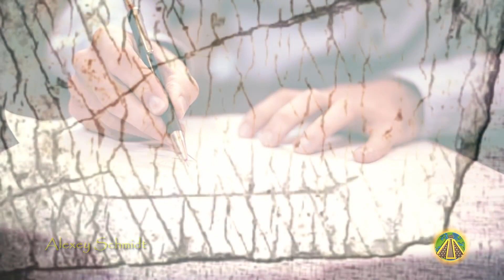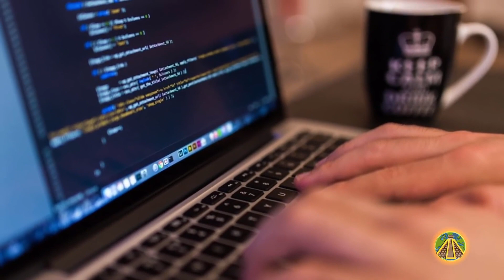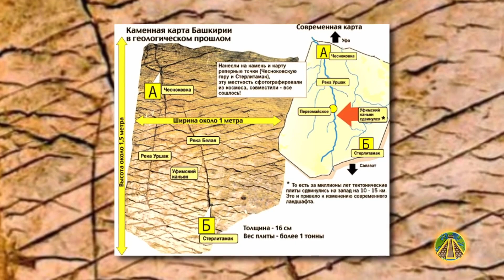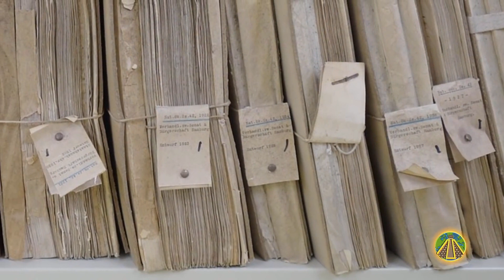Ein Großes Rätsel Für Die Wissenschaft: Wie Konnte So Ein Objekt In Der Antike Geschaffen Werden?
Ein Artikel, der am 30. April 2002 in der russischen Tageszeitung La Pravda veröffentlicht wurde, schaffte der Welt Zugang zur Entdeckung des Daschka-Steins bzw. die Landkarte des Schöpfers.
Ein Objekt, das seitdem unter Wissenschaftlern viele Kontroversen ausgelöst hat. Sie verstehen nicht, welche Art von Technologie sie in der Vergangenheit verwenden konnten, um dieses Objekt zu realisieren.

Lizenz :               Standard-YouTube-Lizenz